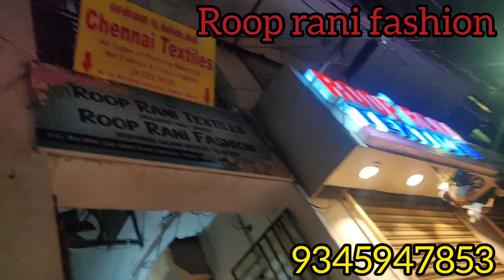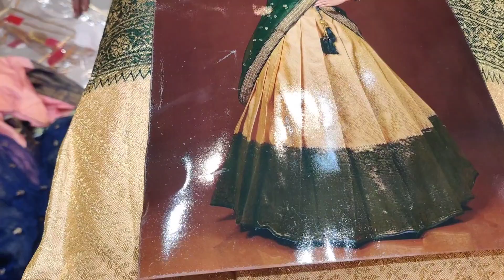😍 New Banaras👌 Lehenga 👗 latest collection 👌online shopping🛍️ Sowcarpet Diwali dress collection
SHOP NAME ROOP RANI FASHION WHOLESALE PRICE add 161 mint street Sowcarpet channei kakada Sweet Opposite Ph 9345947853